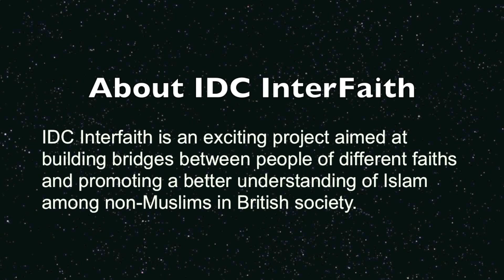IDC InterFaith Dialogue 2012 || Pagan Society || Daniel Johnson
Daniel Johnson is back with another episode of IDC InterFaith. IDC InterFaith is a new initiative designed around contacting different faith groups and places of worship in and around the North East with the purpose of discussing issues around belief, commonalities, differences and other important bridge-building discussions with an emphasis on Islam in modern day Britain.

To help support the projects and events run by the Islamic Diversity Centre, click on the link below and donate as much as you can: